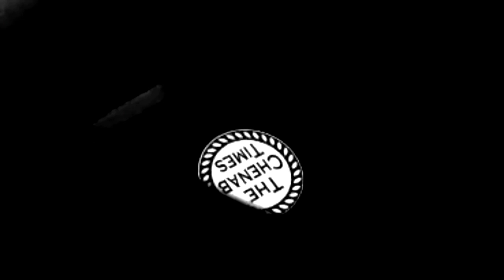Exclusive interview with Nafees Ahmed Keen | 4G Internet, Farmers Protest, Alliance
Exclusive interview with Nafees Ahmed Keen | 4G Internet, Farmers Protest, Gupkar Alliance